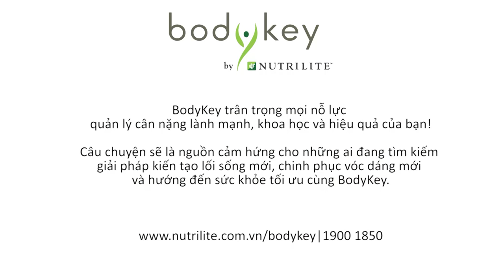[Official]: Bodykey Visit - Câu chuyện Nhóm 2 Fit 2 Furious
BodyKey trân trọng mọi nỗ lực quản lý cân nặng lành mạnh, khoa học và hiệu quả của bạn. Hãy cùng theo dõi những đoạn clip ghi lại câu chuyện thành công của mỗi nhóm; họ phải vượt qua những thử thách như thế nào, cùng nhau thống nhất ý chí luyện tập cũng như xây dựng một chế độ dinh dưỡng ra sao để có thể thành công trong việc quản lý cân nặng, hướng đến một lối sống lành mạnh hơn?

Những câu chuyện thành công này sẽ là nguồn cảm hứng cho những ai đang tìm kiếm giải pháp quản lý cân nặng toàn diện giúp chinh phục một vóc dáng mới và hướng đến sức khỏe tối ưu.